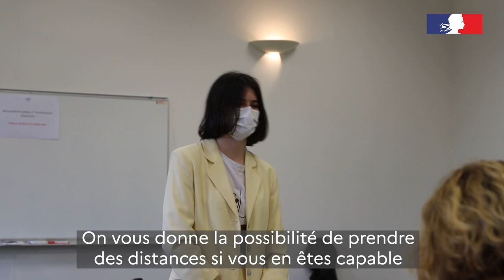Le Grand oral qu'est-ce que c'est ?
Dans cette vidéo, retrouvez le déroulement du Grand oral en plusieurs étapes:

- Présentation de la problématique
- Echange avec le jury
- Echange sur le projet d'orientation
- Délibération du jury